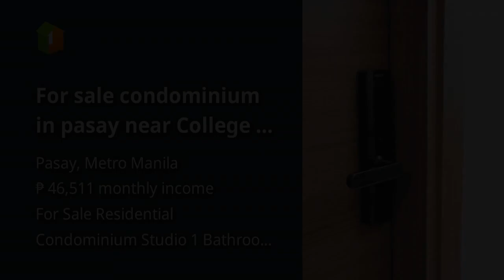For sale condominium in pasay near College of St. Benilde